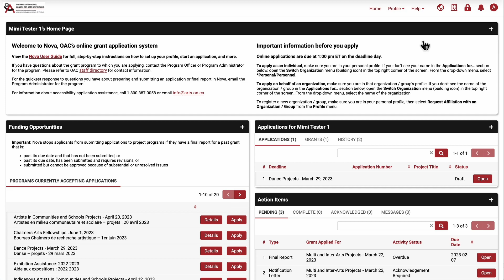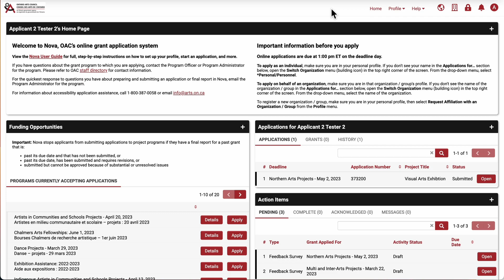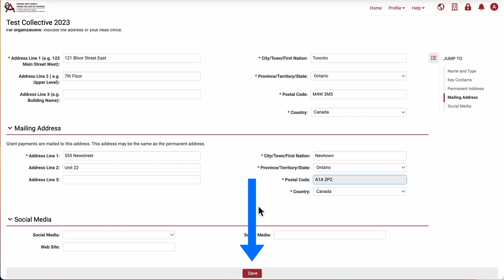How to update your Nova profile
Learn how to update your profile in Nova, the Ontario Arts Council’s online application system.

Sections:
00:00 Intro
00:25 Log in to Nova
00:53 Update your personal profile
01:48 Update your organization or collective profile

This video was created in 2023. If you’re watching this video later, some parts of Nova may have been updated. You can find the most current information about Nova on the Nova User Guide webpage